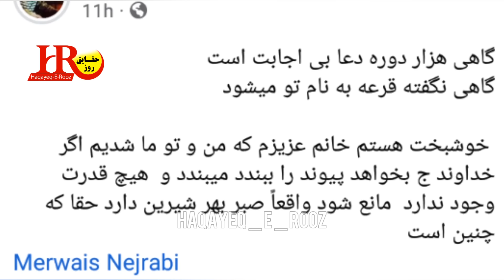جشن عروسی میرویس نجرابی زیر پرچم اما...رات در کابل